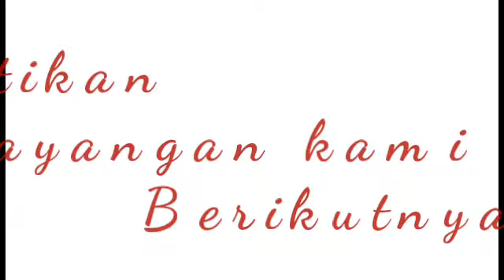Gara Gara Makhluk Ini, Sebuah Kapal di Tengah Laut Tiba tiba Tenggelam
Selamat datang di D&M Channel.Kami menyajikan tayangan yang unik dan aneh yang terjadi di sekitar kita.Tayangan kali ini menceritakan tentang sekelompok orang awalnya ingin memancing di laut lepas.Awalnya semua berjalan lancar,bahkan tidak beberapa lama mereka pun mendapat beberapa ekor ikan.Akan tetapi tidak berapa lama,mereka pun kembali menangkap ikan.Kali ini ikan yang berjenis marlin hitam yang sangat besar.Karena kuatnya tarikan ikan tersebut serta ombak yang sangat besar pula,akhirnya kapal itupun perlahan-lahan tenggelam.Untung saja para kru kapal semuanya selamat meskipun akhirnya mereka tidak mendapatkan seekor ikan pun.Lihat aksi tarik menarik antara ikan dan kapal.Terima kasih sudah menyaksikan tayangan kami,jangan lupa like,share,komentar dan subscribenya.